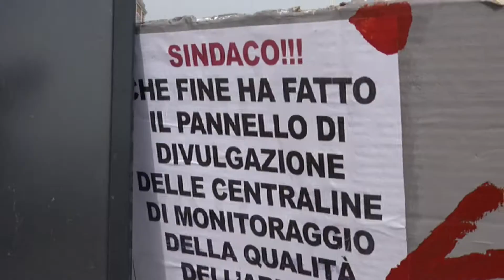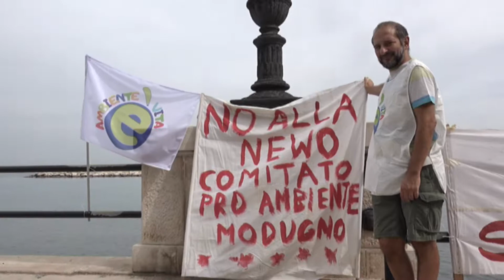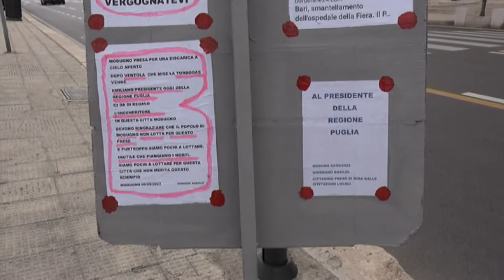Monta la protesta contro l’inceneritore: «Ambiente e case a rischio»